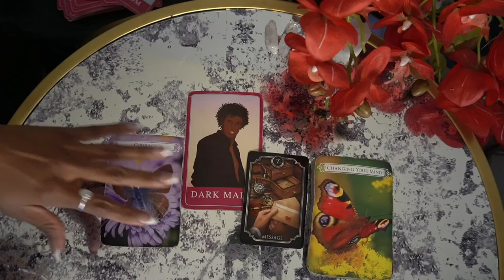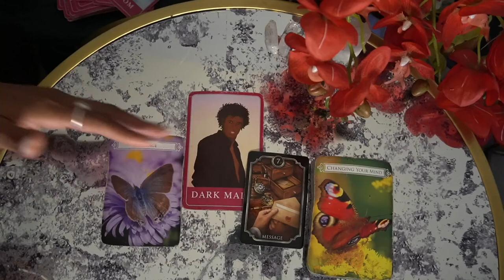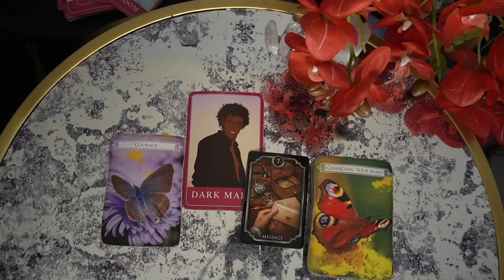LIBRA NOV '21 HAVE THE COURAGE TO TELL THE TRUTH